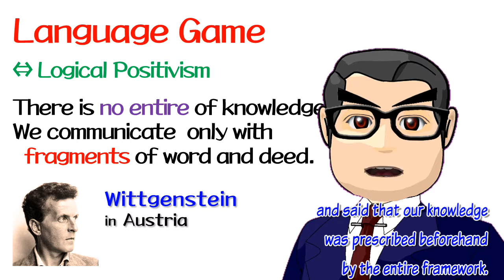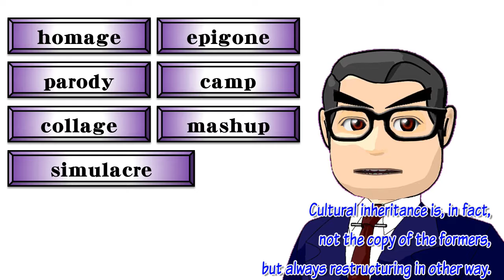Language Game: Speech Act, Différance and Deconstruction: Prof. Sumioka's One-Minute Philosophy! 58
Prof.Dr. Teruaki G. SUMIOKA:  Univ.-Professor of Osaka University of Arts
Brain Supplements that make you wiser.  He explains the core terms of philosophy just for one minute.

PROFILE: Ph.D. in Aesthetics, Tokyo National University of Arts; M.Phil. in Philosophy, the University of Tokyo; B.A. in Philosophy, the University of Tokyo.  Born in Tokyo, Graduated from Seijo-Gakuen High School and the University of Tokyo. Worked as a Program Planner of LIVE TV TILL DAWN! in News Station, TV Asahi, as a part-time Lecturer (Philosophy) Tamagawa University, a tenure Associate Professor (Business Administration) in Tokai University, a Gastprofessor (Filmwissenschaft) in Johannes Gutenberg-Universität Mainz, Germany etc. His specialties are Philosophy, Media Culture and Movie Theory. He is also active as a Designer, a Composer and a Writer.